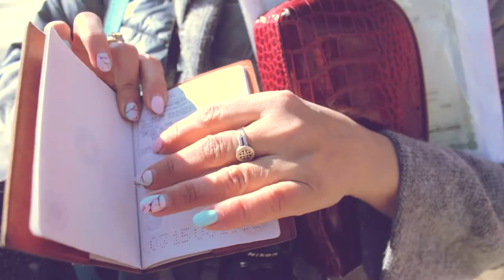Нашумевшее видео с "Аилбибяка" крутой продакшн команды Чай - Май! на канале ZaanOnline